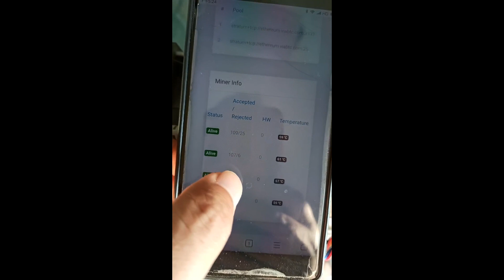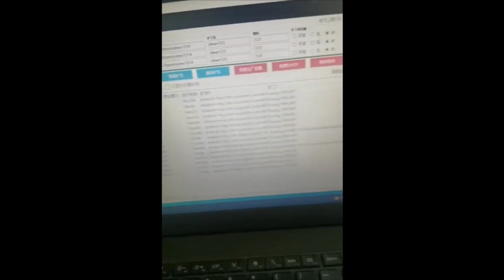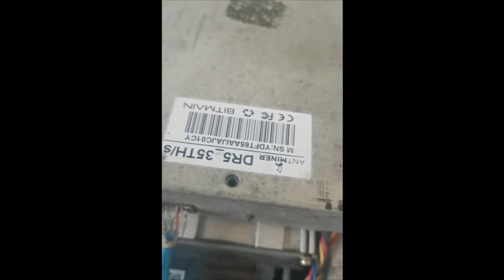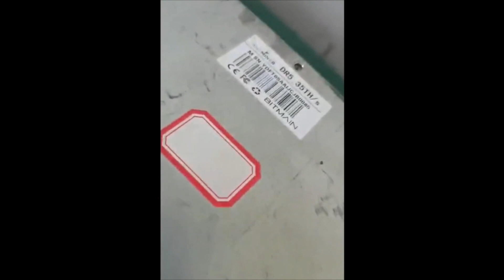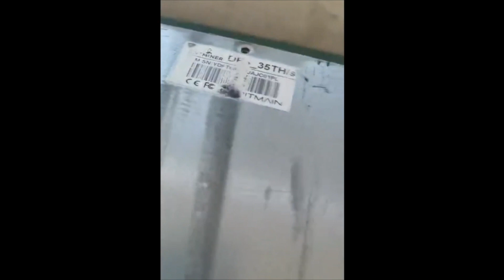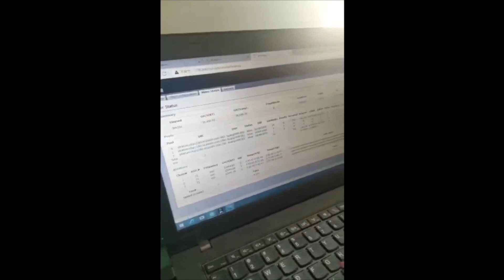Innosilicon A10 Test HD 1080p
Innosilicon ZingaCoin.com Testing